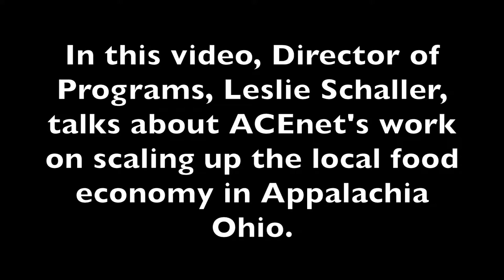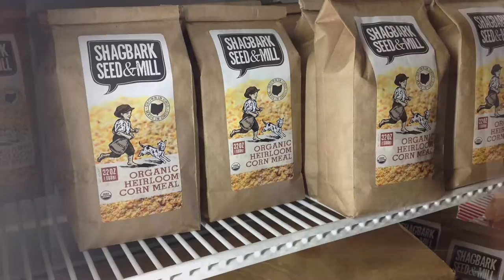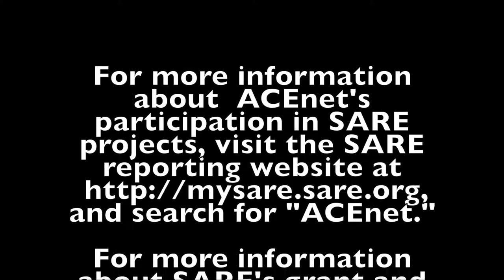Scaling Up the Local Food Economy in Appalachia Ohio with ACEnet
ACEnet is a community-based economic development organization serving Appalachia Ohio; they help residents start businesses, get jobs, and network with other entrepreneurs.  ACEnet has been involved with several SARE grants as it works with producers to create a healthy local economy. In this video, Director of Programs, Leslie Schaller, talks about ACEnet's work on scaling up the local food economy in Appalachia Ohio. For more information about  ACEnet's participation in SARE projects, visit the SARE reporting website at